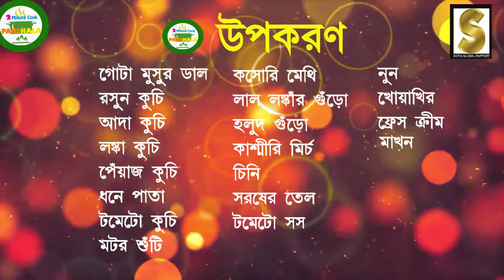MUSUR DALER TIKHI TARKA - 2 MINUTE COOK- PAKSHALA - WITH JAYA GUPTA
SHOW : 2 MINUTE COOK PAKSHALA
CONTENT : MAKING OF MUSUR DALER TIKHI TARKA
PRESENTER: JAYA GUPTA
A SOFIA GLOBAL RAPPORT & LYCEUM GLOBAL ENTERTAINMENT PRESENTATION

A PRODUCTION OF : SOFIA GLOBAL RAPPORT